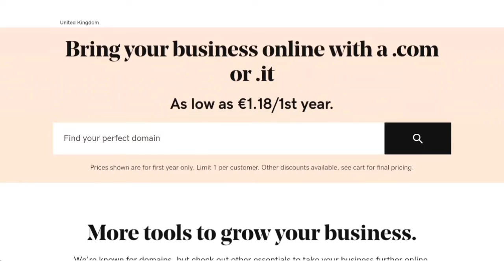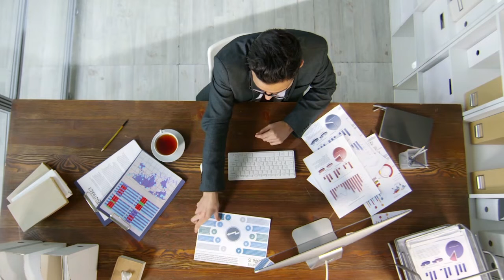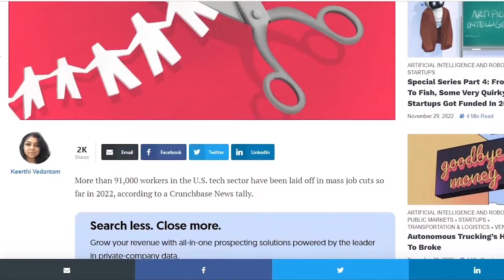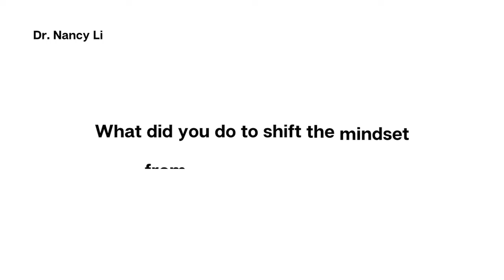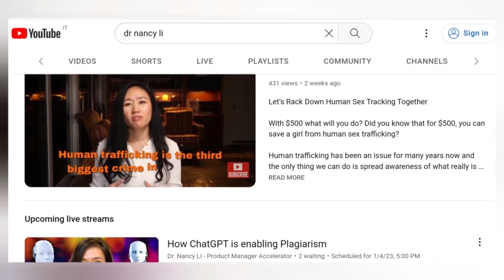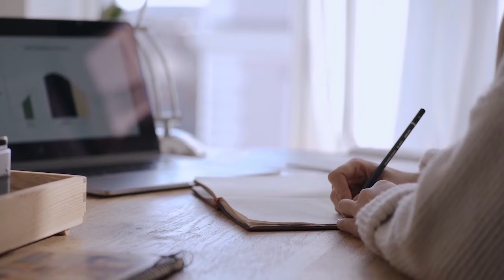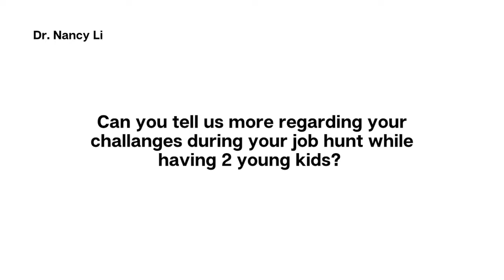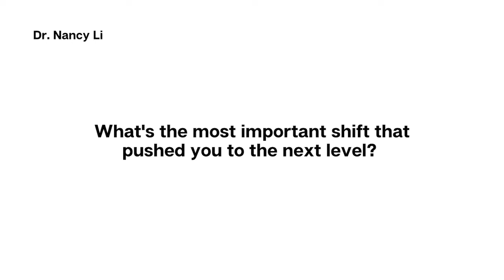How Did He Land a Remote Product Manager Job in the US As A Canadian Citizen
In today’s video, join us as we speak with Anthony and hear his success story. Anthony was able to make his dream remote product manager job working for GoDaddy a reality but not without challenges. With recessions and layoffs left and right, an extremely challenging market, and work-life balance struggles between being a father and fulltime remote product manager, Anthony’s story is a living proof that anything is possible.

With the help of our program, Anthony was able to strategize and execute a game plan that will help him attain his dream career working as a remote product manager in the USA - we’re very proud of you Anthony!

A couple of questions you might ask:

What is a remote PM?

A remote product manager is someone who works off-site and spends most of his/her time managing a product from the comfort of their home or chosen spaces. Some companies adopted a hybrid setup which makes having a remote PM career possible.

Is it possible to work remotely as a product manager?

YES. Anthony’s story is just one of the many proofs that working remotely as a PM is very possible and attainable.

Timestamps:

0:00 Introduction
1:30 About Anthony
2:40 Challenges of becoming a PM in tech industry
3:37 Competing with FAANG PM is extremely challenging
4:50 Layoffs and recession
6:15 What did you do to shift the mindset from the stressful news
8:45 How PM Accelerator helped Anthony in his struggles
10:40 How did you discover and fix your blindspots
12:15 How to conduct Mock Interviews effectively
15:15 How did you manage your job while being a father to 2 kids
18:35 What does the day-to-day look like as a product manager
20:40 Are you working from home
22:00 What’s the most important shift that pushed you to the next level

How To Land Your Dream Product Manager Job (and thrive in it!) In During A Recession If You Didn’t Have The Confidence, A Tech Degree, Or PM Experience